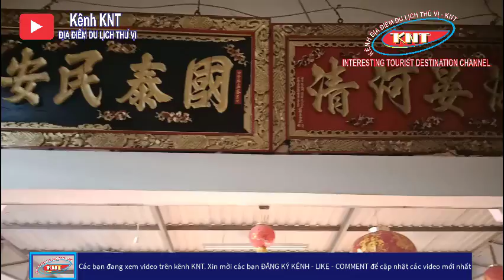Du ngoạn CÁI TẮC - RẠCH GÒI Tết nguyên đán 2021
Đây là kênh video mang tính chất giải trí, đem lại cho các bạn hiểu thêm về các địa điểm du lịch.
Video này giới thiệu các bạn các điểm du lịch, đi phượt tại Cái Tắc và Rạch Gòi thuộc tỉnh Hậu Giang - Việt Nam.